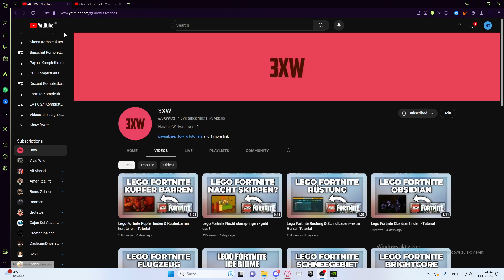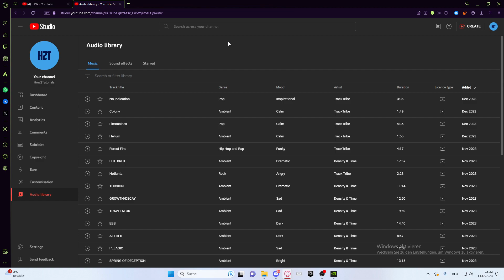Youtube Musik & Lieder herunterladen / downloaden - Tutorial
- Mein Setup:
* Gaming Monitor
* günstiger Zweit-Monitor
* Lautsprecherfür den PC
* Gaming Stuhl
* Schalldämpfung für bessere Audio

Ich erhalte ich eine Provision bei eurem nächsten Amazon-Einkauf, wenn ihr auf einen der Links klickt. Es entstehen dadurch keine Mehrkosten für euch und ihr könnt meine Arbeit auf diesem Weg kostenlos unterstützen. Vielen Dank!